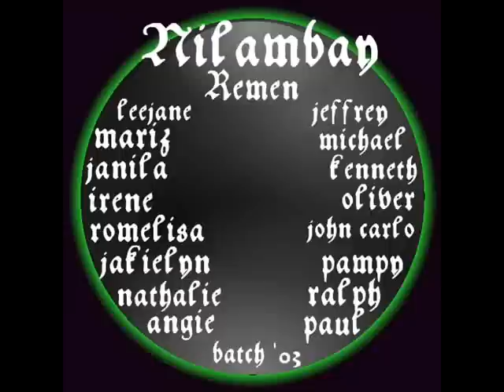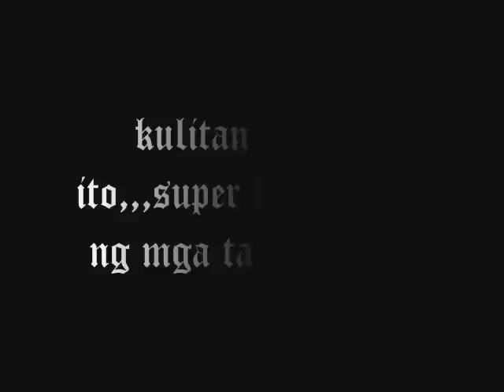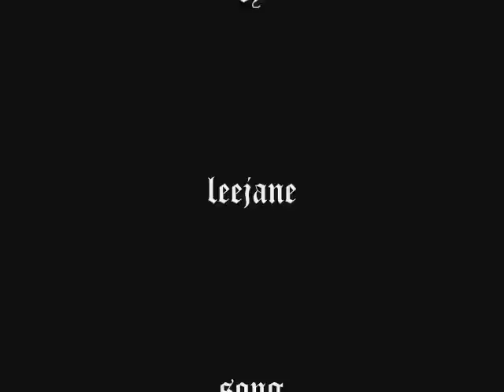nilambay talakitok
actually ung pictures dyn eh ung mga nagun malalaki n tau,,,but kea ung NILAMBAY AT PASIGUIN ang song nanilagay ko,,guz2 ko sana maalala nio n khit na malalaki n tau mga ganap n dalaga at binata na,,na un prin ang buo ng samhan ntin..ang pagsasayw ng folkdance..hope n maguztuhan nio,,,para satin lht yan..